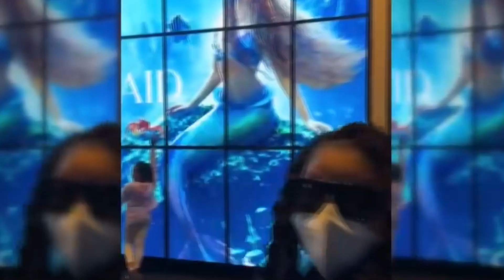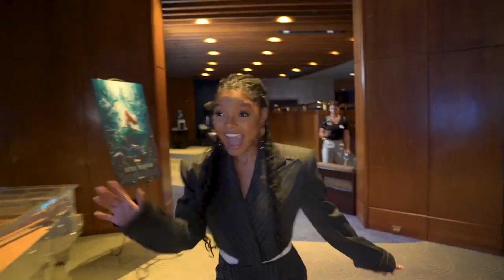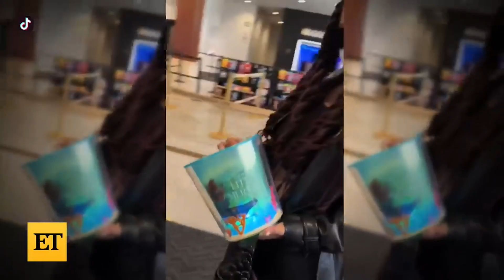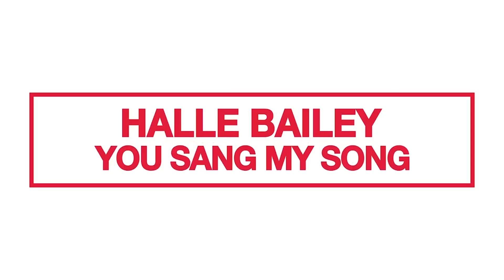The Little Mermaid | Halle Bailey Surprises Fans THEY CAN'T BELIEVE IT !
Can you imagine bumping into Halle Bailey, your favorite actress from "The Little Mermaid"? In this video, you will witness fans' unforgettable reactions as they are surprised by Halle at a Disney park, at the cinema, and even on a TV show. Get to know the funniest and most emotional side of this rising star. Discover how the admiration and talent of her fans move her. Dare to dream: what would you do if you met Halle Bailey? Halle Bailey's surprise is waiting for you!